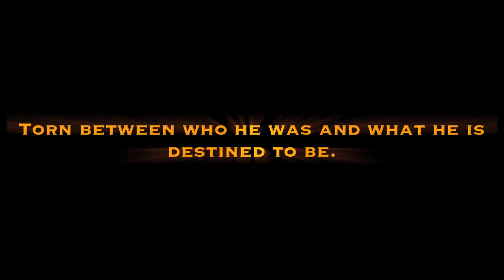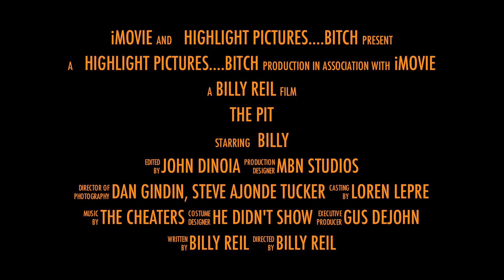Highlight Pictures presents: The Pit-Genesis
The Debut episode from upstart company Highlight Pictures, The Pit is about a Director who makes a promise to his father, and when things go terribly wrong. He finds out who are the angels and who are the demons.